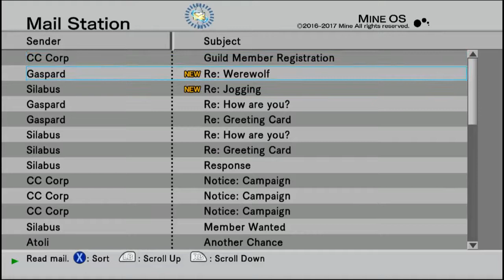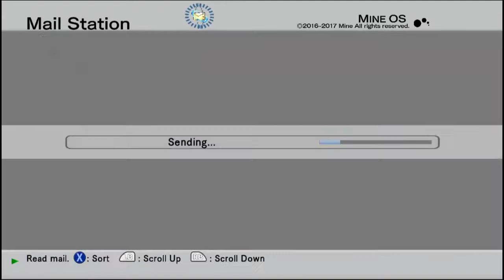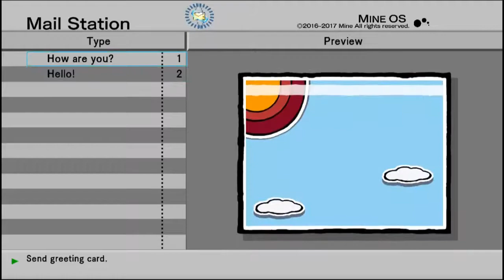Let's Play .hack//GU The Last Recode Vol.1 (Part 9)